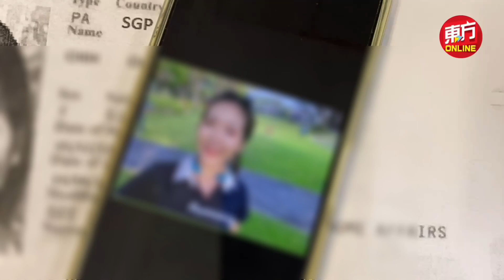大马厨师与“荷兰”女子网恋被骗 赔上积蓄又欠满身债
本地一名厨师在网上结识一名“荷兰”女子后，迅速坠入爱河，甚至不惜一切，为了助爱人回国探亲，而向多组大耳窿借贷，结果欠下约莫15万令吉的债务！

事主丘永强（43岁，厨师）今日在雪州社青团公共服务与投诉局主任李文彬和副主任欧伟杰的陪同下，召开记者会。他指出，本身在新加坡某间茶室担任厨师，随后通过面子书，结识到一名素未谋面，自称来自荷兰的女子。

“我与这名女子经过2周的网聊后，被对方甜言蜜语攻陷，最终被骗走积蓄之馀，还欠下债务。”（摄影：徐慧美）